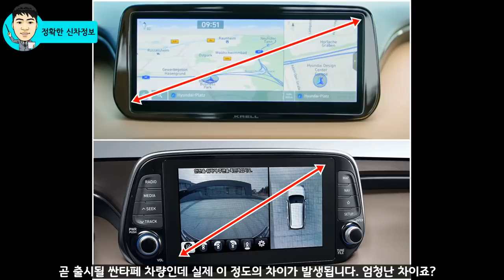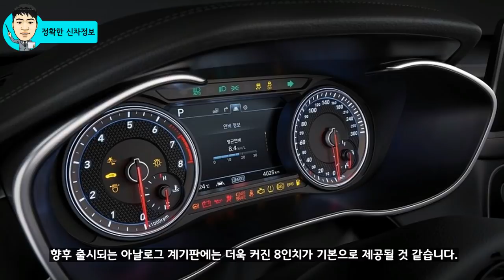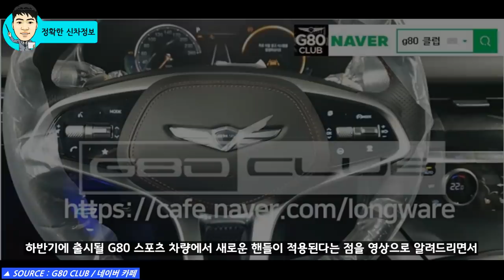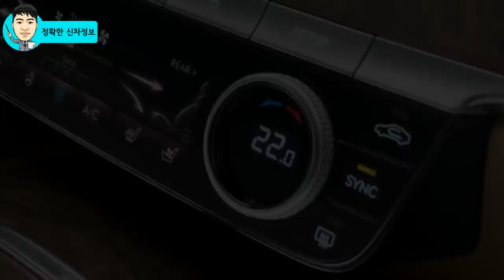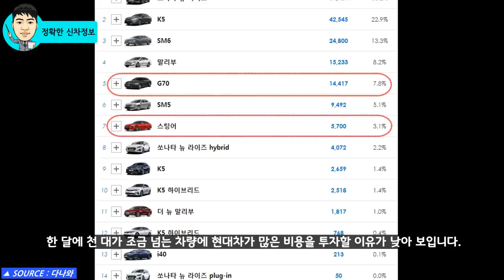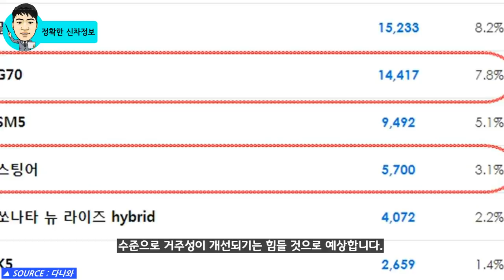3부! 제네시스 G70 페이스리프트! 좋은점 4가지! 아쉬운점 2가지! 실내 포착! Genesis G70 facelift! Benz C Class! BMW 3! AUDI A4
G70 페이스리프트의 출시가 100 여 일 앞으로 다가왔습니다.

제네시스 브랜드에서 가장 젊은 감각을 제공하는 G70 페이스리프트 어떤 차별성을 제공하게 될까요?

3부 영상에서는 새롭게 포착된 실내 사진을 포함해서 좋아지는 4가지 점과 아쉬운 점 2가지를 중심으로 달라질 G70 페이스리프트를 분석해 봤습니다.